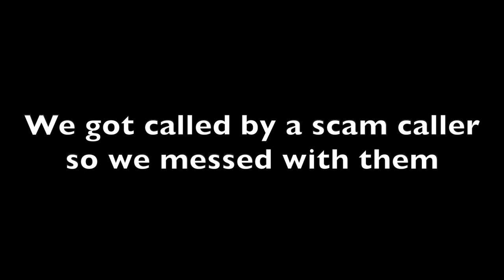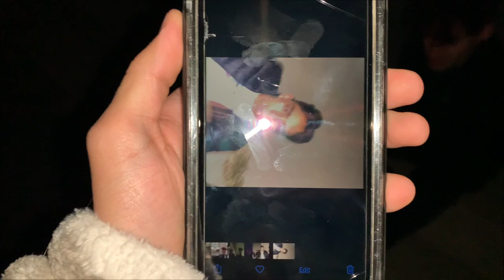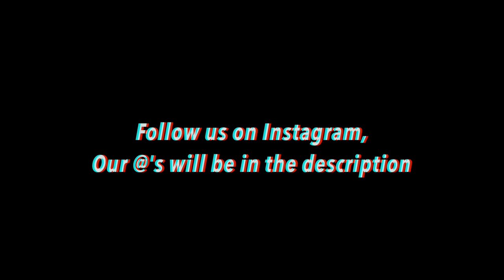Don't try this at home! // Vlog #40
Heyy guys, here is another video today! We hope you enjoy the clips of us making entertaining videos for you guys! I will be now uploading every Friday and Monday! We tried the passing out challenge. I scared the living hell out of my friends. These are just more random and funny clips of us just having fun and being friends! With everything going in the world, be safe out there! Go listen to Goodbyerain's new song on sound cloud!

Songs in the video:
Intro: 70V3-322
Sound Effect: Madagascar Escape 2 Africa
Outro: Vancouver Nights